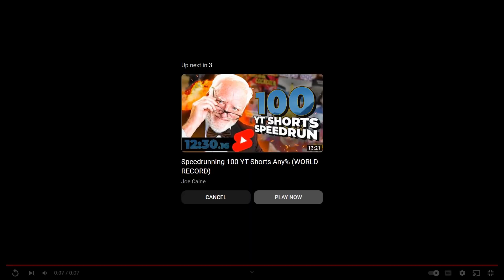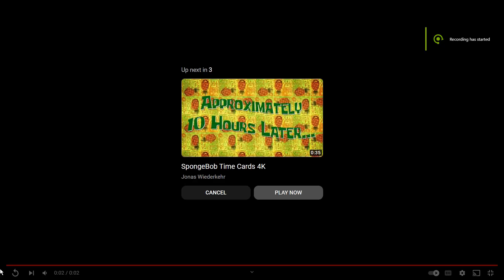This dinosoar got into a 1v3. Jurrasic world evoloution episode 7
Hey guys, in this video I purposely kill one of my dinosaurs by putting it in a cage with its enemies.  Hope you enjoy!